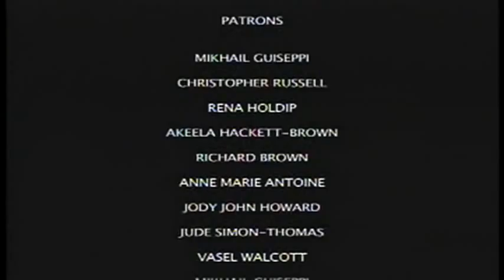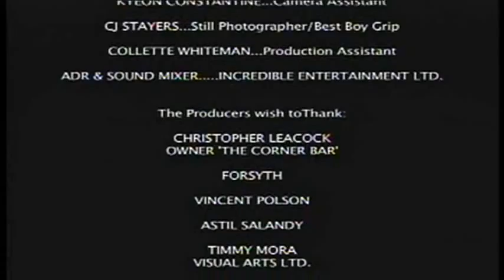Single's Bar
Produced with CyberLink PowerDirector. This is my entry into the 2009 Trindad and Tobago Film Festival starring Pauline Mark and Stefan Murray.